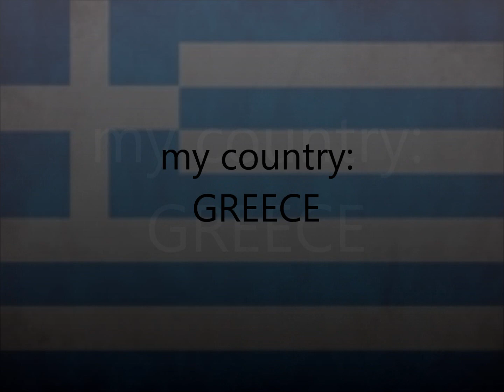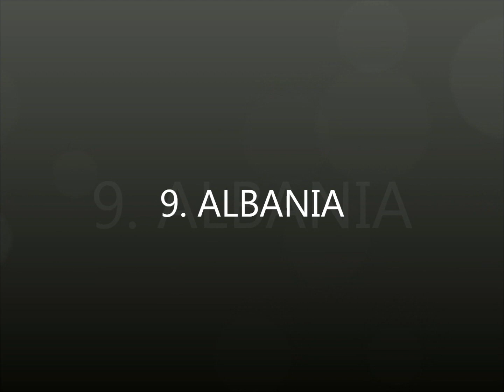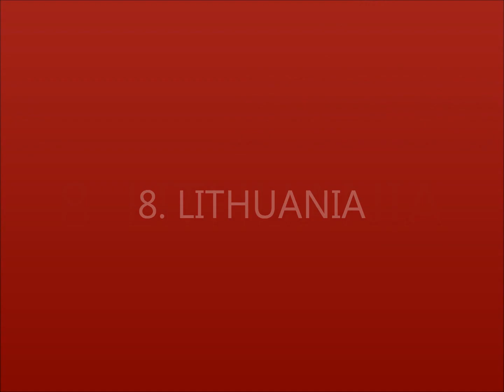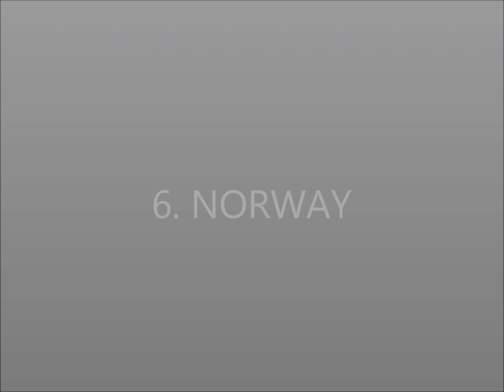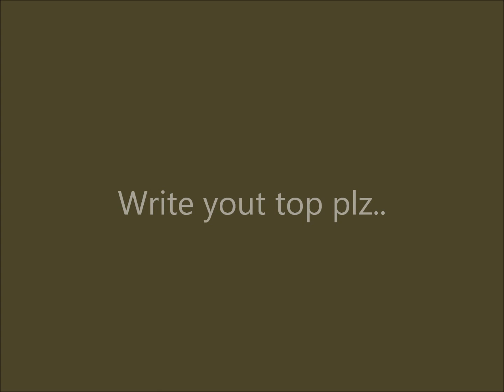My top 19 in the 1st semi final - Eurovision 2011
My 19 in the 1st semi final - Eurovision 2011